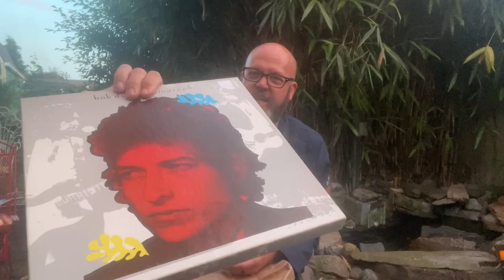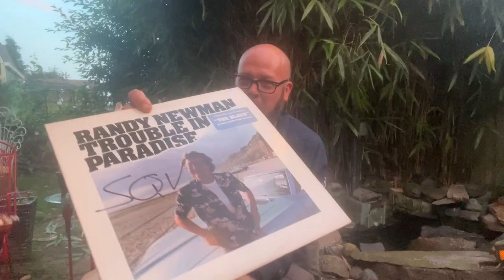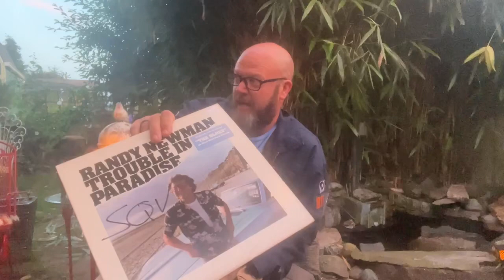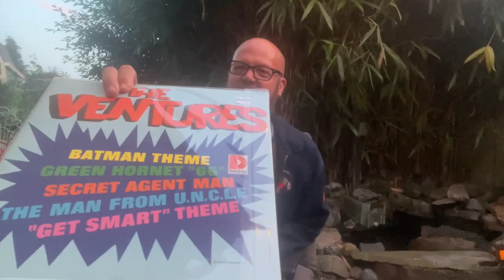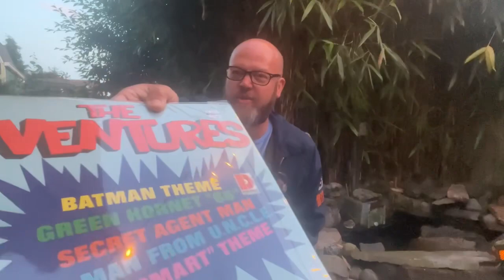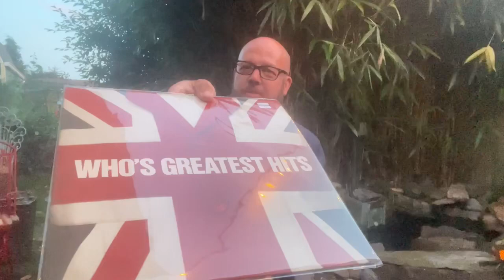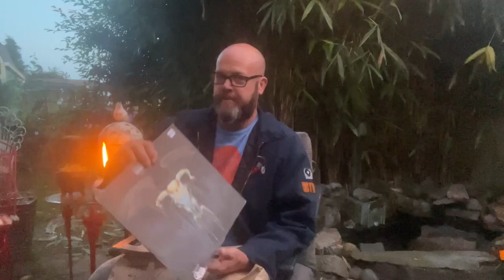Newly Acquired Records @ the Car Show! Classic Vintage Vinyl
at (Beats and Bohos) Dana and I score some great vinyl finds! Stop on by if your in Seattle!

"Some people may think that car shows and record collecting are two very different hobbies, but they actually have a lot in common. Both involve appreciating the history, design, and craftsmanship of objects that have cultural and personal significance. Both also offer opportunities for socializing, learning, and discovering new things.
Car shows are events where people display their cars, trucks, motorcycles, and other vehicles for others to admire and enjoy. They can be organized by car clubs, enthusiasts, or businesses, and they can range from small local gatherings to large national or international exhibitions. Car shows can feature vehicles of any type, age, or style, such as classic cars, hot rods, muscle cars, sports cars, exotic cars, custom cars, or vintage cars. Some car shows may also have themes, awards, contests, or entertainment.
Record collecting is the hobby of collecting sound recordings, usually of music, but sometimes of other types of audio. Although vinyl records are the most popular format for record collectors, some may also collect cassettes, CDs, or other media. Record collectors may focus on certain genres, artists, labels, periods, formats, or special features of records. They may also look for rare, original, or promotional copies of records that have higher value or interest.
Both car shows and record collecting can provide many benefits for those who participate in them. For example:
They can help people connect with their past and nostalgia. Many car show attendees and record collectors may have memories associated with certain vehicles or songs that they grew up with or enjoyed in their youth. They may also appreciate the history and evolution of cars and music over time.
They can stimulate the senses and emotions. Car shows and record collecting can appeal to people’s visual, auditory, tactile, and even olfactory senses. People can admire the shapes, colors, details, and sounds of cars and records. They can also feel the textures and weights of vinyl discs or metal parts. They may even smell the gasoline or the dust on old records. These sensory experiences can evoke different moods or feelings in people.
They can foster curiosity and knowledge. Car shows and record collecting can encourage people to learn more about the vehicles or recordings they encounter. They can research the backgrounds, stories, facts, or trivia about them. They can also discover new models or artists that they may not have heard of before.
They can create community and friendship. Car shows and record collecting can bring people together who share a common passion or interest. They can meet new people who have similar tastes or preferences. They can also exchange information, opinions, tips, or recommendations with others. They may even trade or sell their cars or records with fellow enthusiasts.
In conclusion, going to car shows and record collecting are two hobbies that have a lot in common. Both involve appreciating the history, design, and craftsmanship of objects that have cultural and personal significance. Both also offer opportunities for socializing, learning, and discovering new things. For these reasons, going to car shows and record collecting can be enjoyable and rewarding hobbies for anyone who loves cars or music."

This is what the AI robots think about all of that  😄👍🤖